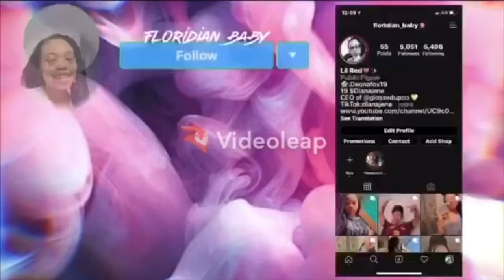tattoos and piercings Tour!